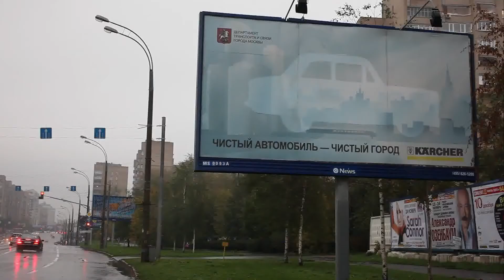Czyste auto- czyste miasto